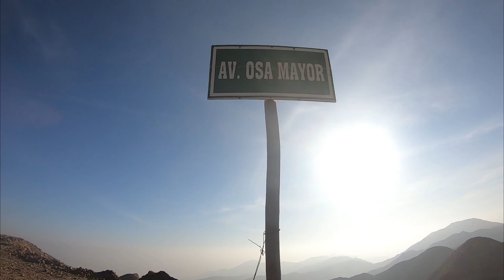Ruta al Apu Rumi ⛰️ | Colchón de Nubes ☁️ en Ate | 1125 msnm 🚴‍♂️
Que tal compañeros,  les comparto lo que fue mi ruta al Apu Rumi, un nuevo destino turístico a 1125 msnm en las alturas de los cerros de Ate en Lima Este, dónde se puede apreciar en lo alto el colchón de nubes y algunas montañas de Huarochiri, la ruta para llegar aquí es de full trepada por un tramo de pista y los últimos de trocha con un grado de inclinacion que hace que por momentos te vayas para atrás, una ruta dura pero satisfactoria por el hermoso paisaje que en la cima podremos observar, recomendada para todos los amantes del ciclismo de montaña y los que le guste los retos 🔥  espero les guste el video, saludos totales 🙌

Strava de la ruta: Echa un vistazo a mi actividad en Strava